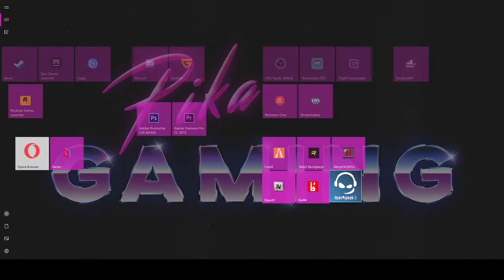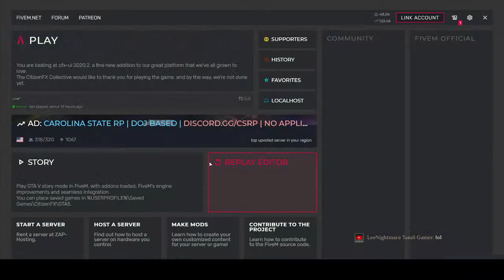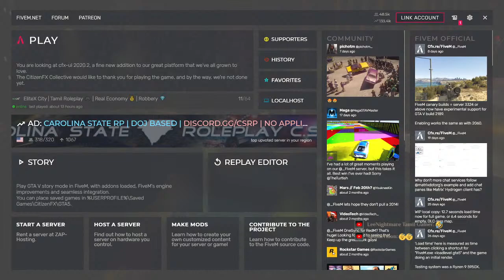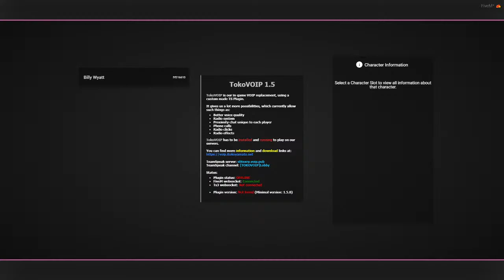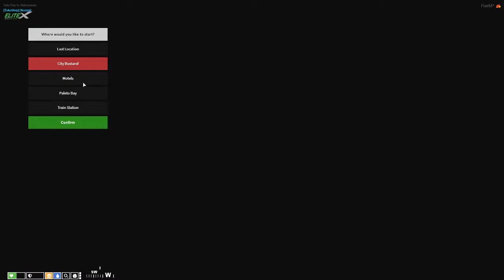Let's Play EliteX City Roleplay | Commissioner Billy Wyatt - ECPD | PikaGamingYT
Welcome to my livestream. Today, I will be streaming EliteX City Roleplay, wherein I play as Captain Billy Wyatt, Head of EliteX City Police Department (ECPD).

Story Premise:

Billy Wyatt along with his friend Brian O'Connor teamed up with Naai Segar and other group of people and saved the EliteX City from Terrorists. Later, Billy Wyatt was appointed as the head of law and order where he reinstated ECPD. Now the city is recovering from the devastating hit of the terrorists. The Stream will cover about how Billy Wyatt manages his career and also the city's law & order...

Please refrain from posting political/ harmful / anti-semitic content in live chat. Let us be a better community :)

Happy Gaming! :)